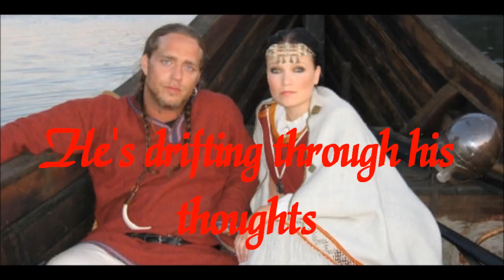Martin Kesici feat. Tarja Turunen - Leaving You For Me (w/ Lyrics)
"Leaving You For Me" performed by the german "Star Search" - Winner Martin Kesici and finnish singer Tarja Turunen (known as the ex singer of Nightwish)